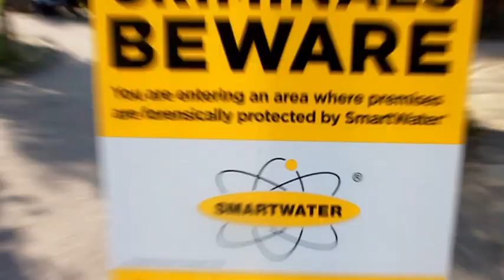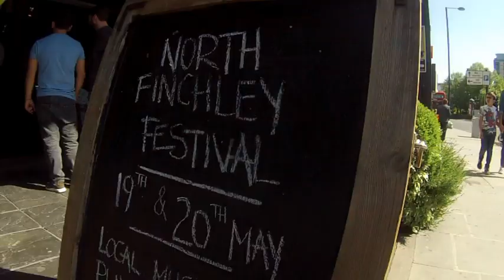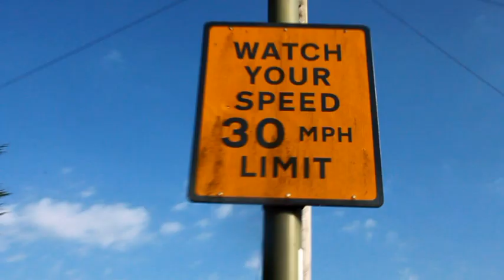DJ luisi21 - SUMMER STREET BEATZ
This is not a vlog a podcast or a reaction video its my first attempt at making music. Don't worry it doesn't mean you have to hear my terrible singing voice no its more like a DJ mix. The clips used to make the video are all taken from some of the B roll some parts from old vlogs and some unused footage that i could not just let go to waste. I never pictured myself making music even with my love for it but instead of worrying about if anyone would like my music or not i just went for it! This video was inspired by Austin Augie check out the